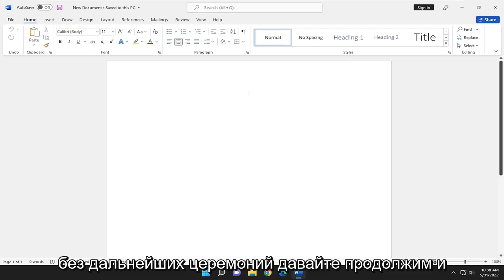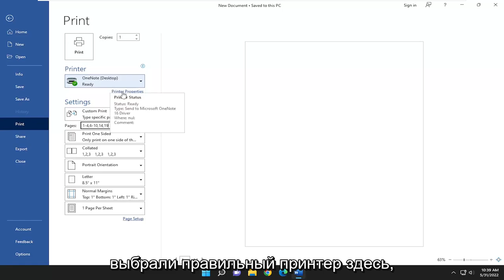Как в ворде распечатать только выбранные страницы?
Как печатать только выбранные страницы, печать разделов, четные нечетные в Word [Учебник]

Может быть много раз, когда вам нужно напечатать нечетные или четные страницы в задании на печать. Например, вы можете дважды пропустить страницы через принтер, чтобы печатать на обеих сторонах. (Это жизнеспособный подход, если ваш принтер не печатает автоматически на обеих сторонах бумаги.)

Вопросы, рассмотренные в этом руководстве:
печатать только выбранные страницы слово
как распечатать только выбранные страницы в word
как в word печатать только определенные страницы
печать выбранных страниц в word
печатать только выбранные страницы слово сразу
печатать только выбранные страницы word и excel

Это руководство применимо к Microsoft Word 2021, 2019, 2013 и 2010 для устройств Windows (например, Dell, HP, Lenovo, Samsung, Toshiba, Acer, Asus) и macOS (MacBook Air, MacBook Pro, MacBook Mini).